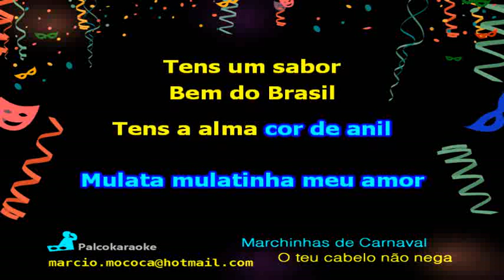Marchinhas de Carnaval O teu cabelo não nega